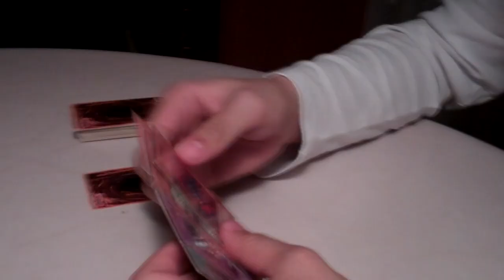You Be Killin' Em | Vlog #14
Gotta get that shoegasm!!